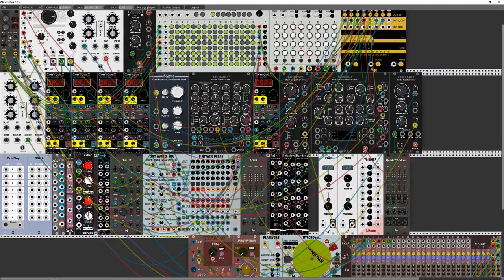15' live patching jam - VCV Rack #1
a 15 minutes jam using VCV Rack with live patching